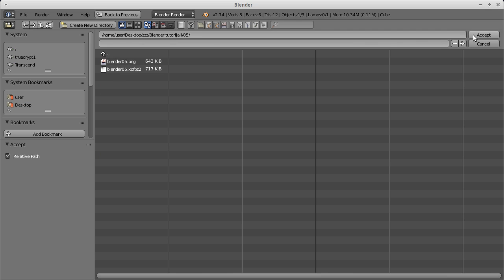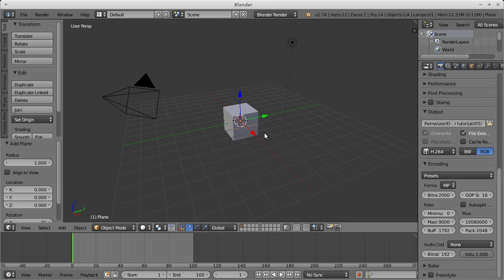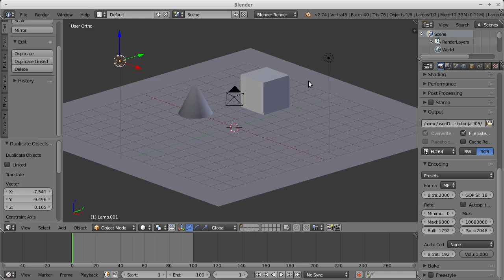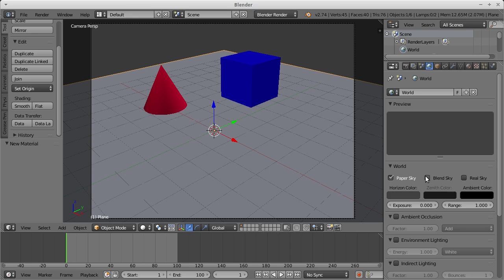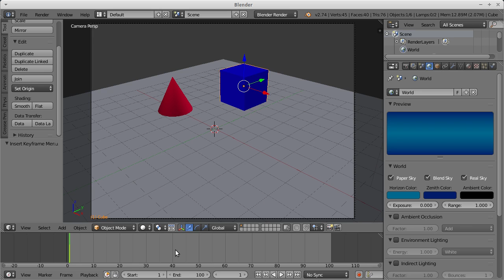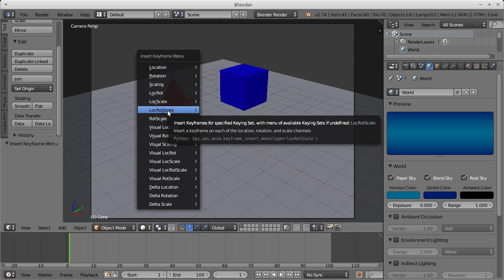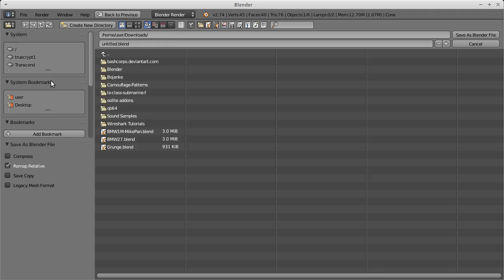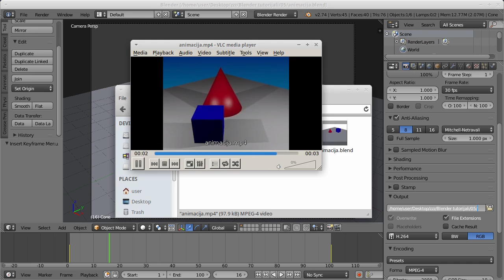Blender tutorijal 05 - uvod u animaciju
Blender tutorijal.